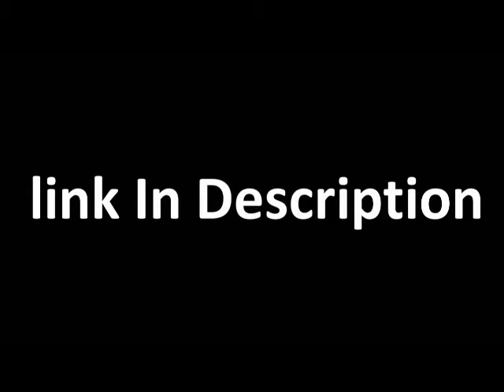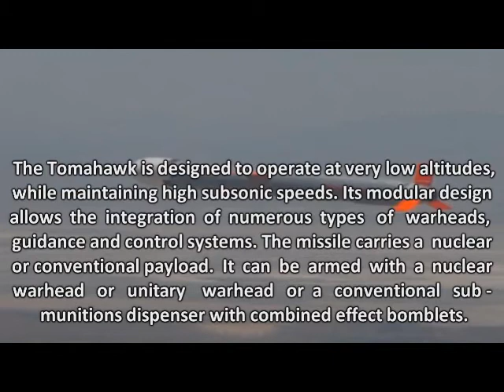Royal Navy's Mighty Tomahawk Long Range Cruise Missile Full Profile